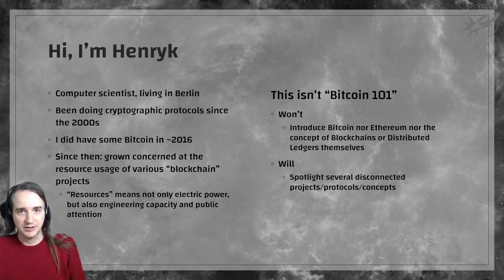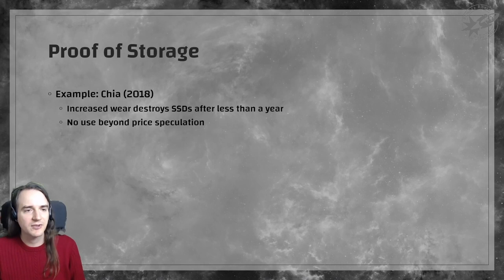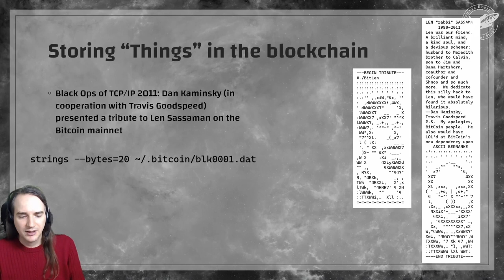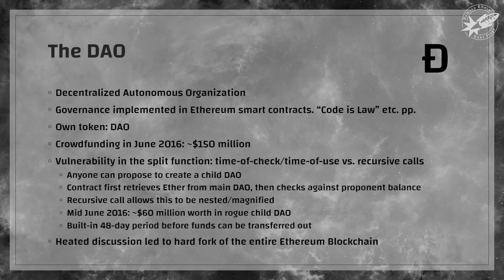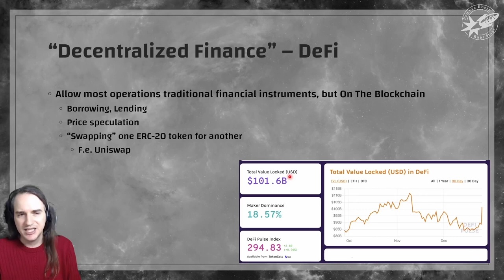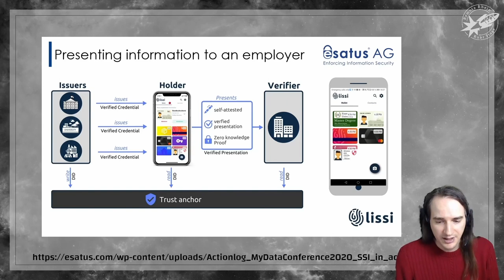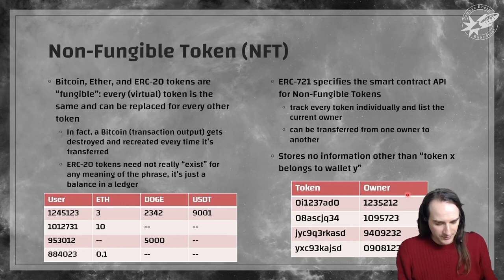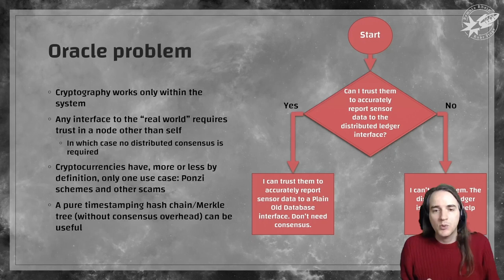[r3s] Blockchain 102 (Henryk Plötz)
By now most people have heard of, and to a degree: understood, the core principles of Bitcoin and proof-of-work based blockchains. But the past few years have brought us a larger universe of related technologies, inhabited by "crypto" enthusiasts. This talk will venture beyond the basic Bitcoin blockchain to explain more advanced (and/or simpler) projects, and skeptically evaluate their uses. Spoiler: There Are None.

I will introduce a number of fascinating and intellectually engaging protocols and concepts, from Decentralized Finance (DeFi) to Self-Sovereign Identities (SSI) to Non-Fungible Tokens (NFT), in a way that is both technically accurate and unflattering.

As it will turn out, there really is not a single thing that can be solved with a blockchain that cannot better be solved in another way, except maybe for a single worldwide currency with low transaction rates and humongous externalized costs.

Still, the things are out there, draw in extreme amounts of engineering and cryptographical prowess, and provide for interesting (and at times: hilariously funny) case studies.

00:00 Intro
00:16 Herald
00:52 Hi, I'm Henryk
02:42 History
05:36 Po[X]
16:46 (Mis)using Bitcoin
25:23 Ethereum: From DAO to Defi
36:24 IOTA
40:26 SSI
50:49 NFT
57:51 Conclusion
1:00:50 Q&A Session
1:23:52 Outro